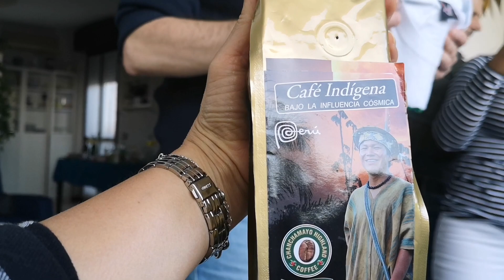FIESTA DE CUMPLE 🎉 PARA MI ESPOSO 🇮🇹 +Menù Paisa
Hola Hola mi gente Linda, cómo estan? 🤗
Esperamos que muy bien 🙏.
Nosotros somos una familia italo-colombiana conformada por : Shirly, Roby, Esteban, Santiago y nuestro gato birilo . Que decidió a traves de esta plataforma compartir màs de la cultura, arte y gastronomia italiana.🇮🇹🇨🇴💖😀
Hoy celebramos el cumpleanos del mio espagueto y de ciao Papà esposo de mi Amiga Marcela del canal ciao marcela vlogs

Esperamos que este video sea de su agrado.

Les agradecemos inmensamente todo su apoyo y afecto.
Tambien Sus mensajes positivos y llenos de afecto. Dios les pague 🙏🙏.
Si aún no estas suscrit@ te invito a que lo hagas y asi formes parte de nuestro pedacito de mundo 💖🇨🇴🇮🇹y de paso nos ayudas a crecer.

Instagram y Facebook :una colombiana en Italia